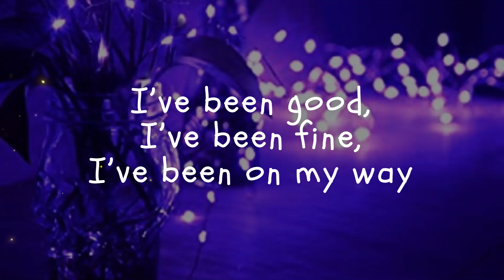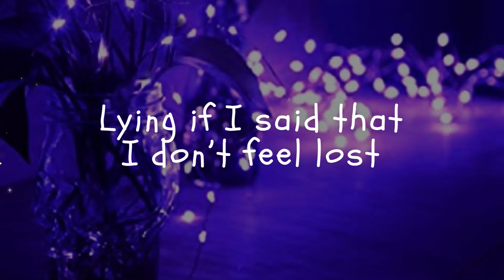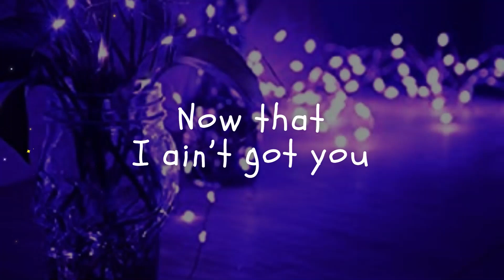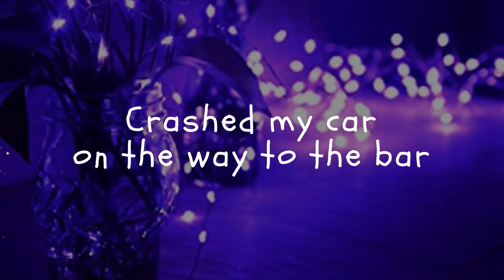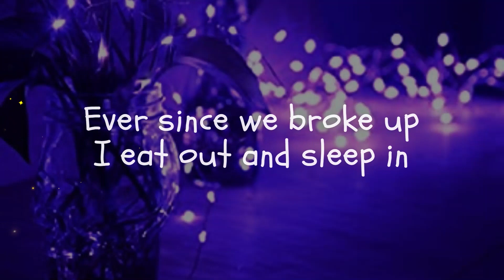Shuba - Nothing to lose ( Lyrics )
Song:- Nothing To Lose
Artist :- Shuba